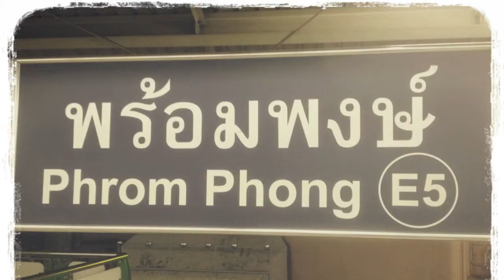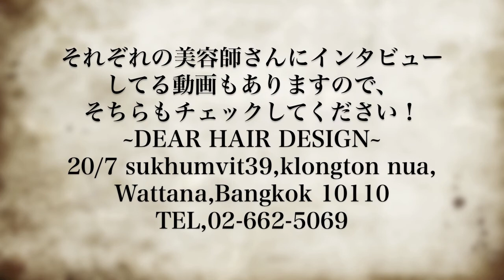DO-S商材ハナヘナ 海外に渡る〜バンコク人気サロン 突撃インタビュー〜ハイヤマカシ後藤